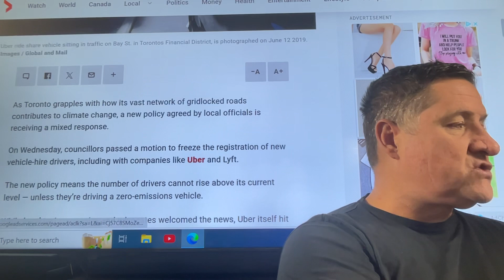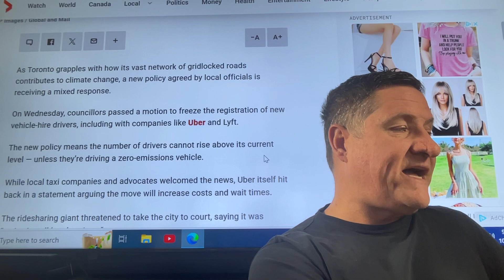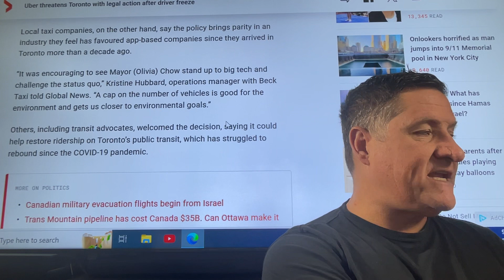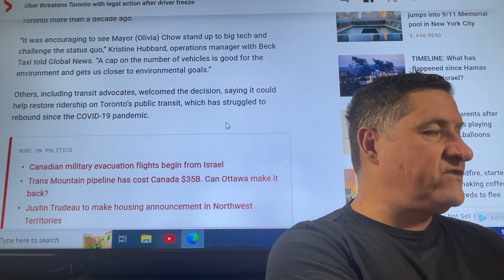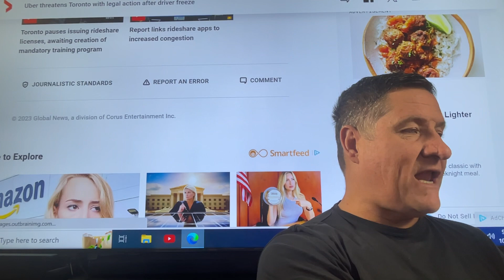Uber threatens Toronto with legal action after driver freeze.